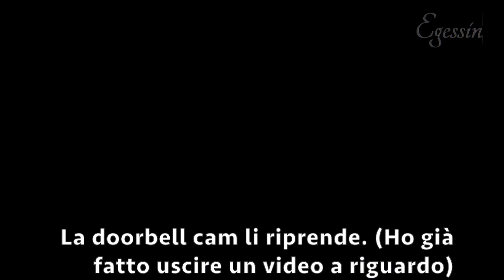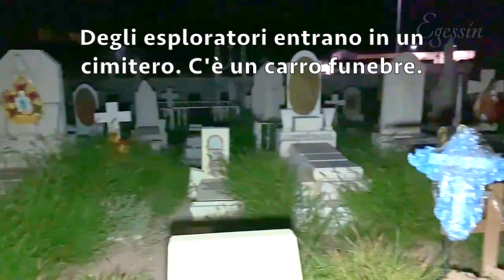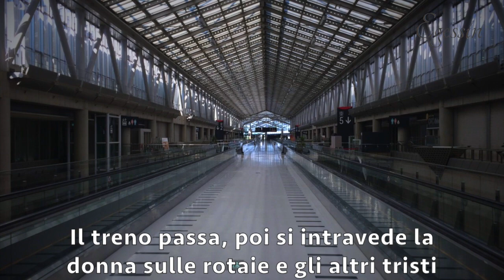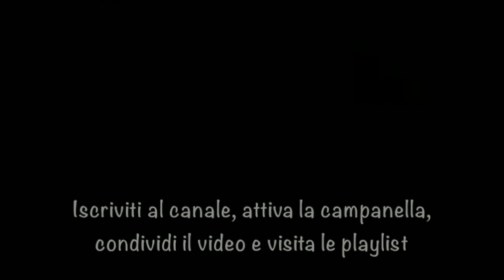8 Video Agghiaccianti Che NON Dovrebbero Esistere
Questi sono 8 video agghiaccianti che non dovrebbero esistere. Un gruppo di giapponesi si trova in un locale, quando in lontananza vedranno un yurei o un'altra creatura raccapricciante. Quando usciranno si recheranno verso la stazione del treno. Proprio qui noteranno la stessa figura buttarsi nei binari, durante il passaggio del treno. Uno dei ragazzi verrà intervistato da un quotidiano locale.
Un gruppo di pakistani va a fare urbex in un bosco, dove c'è un vecchio complesso abbandonato. A un certo punto vedranno una figura inquietante e in più occasioni. Anche L' India sarà protagonista, con il video più scioccante e terribile di tutti sicuramente...